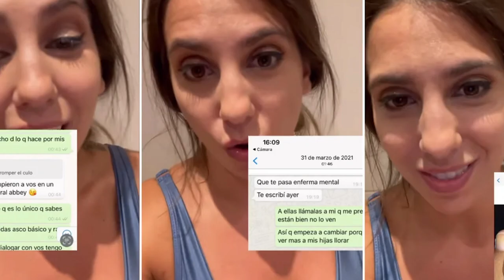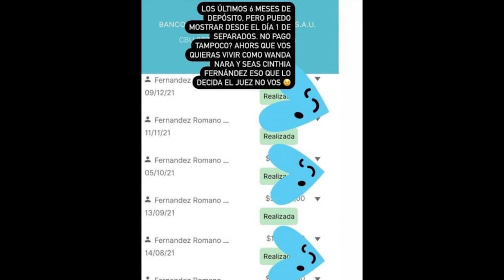Cinthia Fernández Se Victimiza después de su Escandaloso Audio con Defederico - LAM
El pánico de Cinthia Fernández por su ex, Matías Defederico: "Me quiere muerta"
Cinthia Fernández rompió el silencio una vez más sobre su expareja, Matías Defederico, en medio del conflicto por sus hijas.

-Twitter: (Enterate de las nuevas noticias)

Cinthia Fernández dobló la apuesta contra Matías Defederico: "Sigo recibiendo violencia"
Tras las explosivas acusaciones del exjugador profesional, la panelista de El Trece salió a responderle y amenazó con judicializar sus dichos.